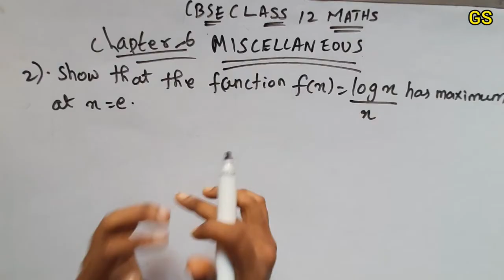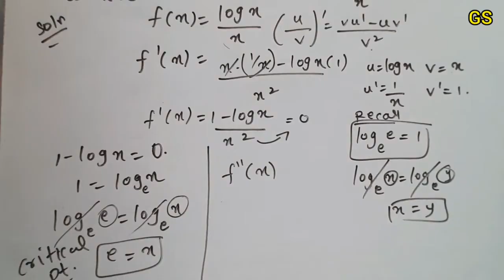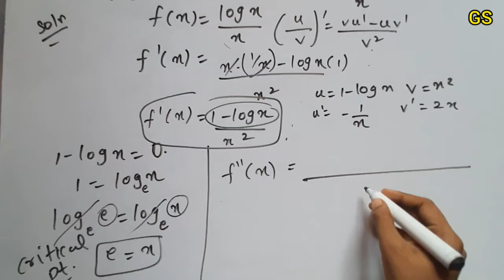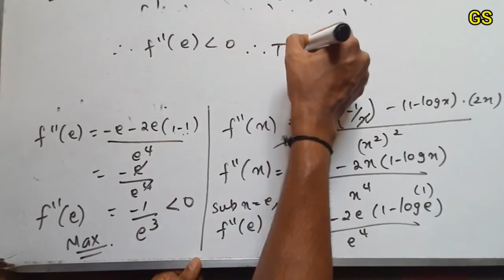Chapter 6 - Miscellaneous (Q.No 2) APPLICATION OF DERIVATIVES ||CBSE Class 12 Maths in Tamil | NCERT